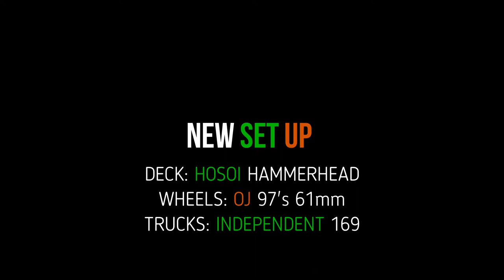NEW SET UP! HOSOI HAMMERHEAD. HOSOI ROCKETS OJ 97 61mm WHEELS. INDEPENDENT 169 TRUCKS. SKATEBOARDING